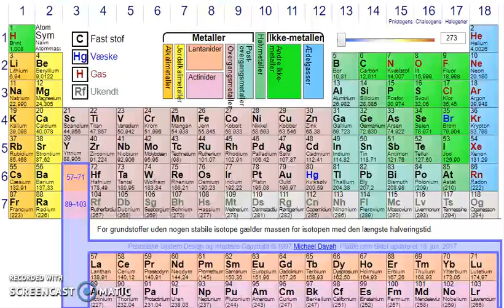Det periodiske system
Generel fin besvarelse.
• Lige for at præcisere. I hovedgrupperne gælder det, at der er det samme antal elektroner i yderste skal som hovedgruppenummeret. Dette gælder dog ikke for undergrupperne
• Definitionen af metaller er, at de har metalglans, og at de er elektrisk ledende
• I 8. hovedgruppe siger du, at isotoperne er stabile- det er atomerne/grundstofferne, der er stabile